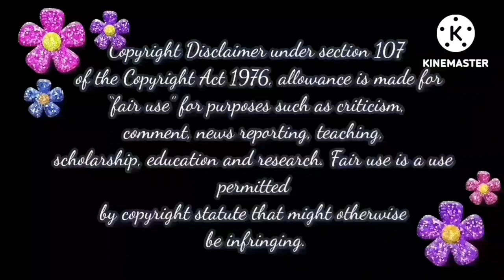ஏன்பா ஜீவா கொஞ்சமாவது பொழைக்கிற வழிய பாறுப்பா🤦‍♀️ | Pandian Stores Today Episode Trolls📢📢📢